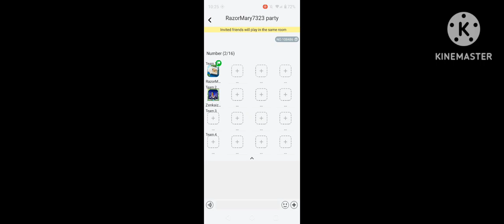Playing With Bot Enemies In Custom Battle In Blockman Go Bedwars